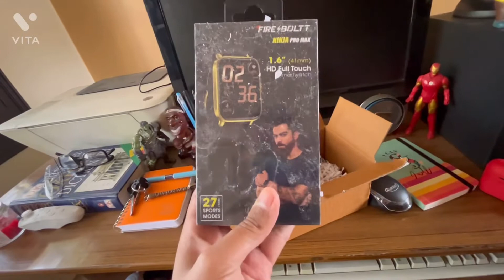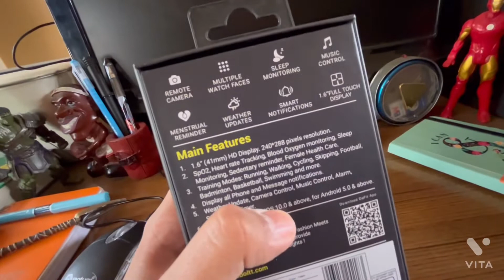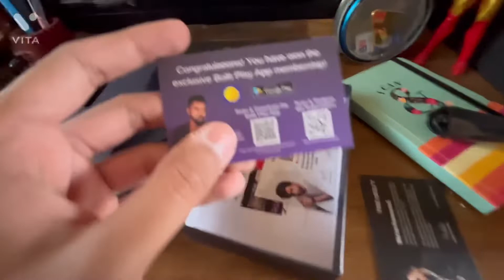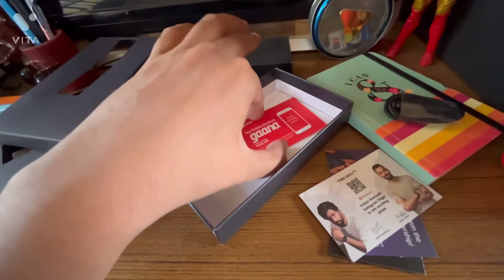Budget friendly smartwatch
So today’s video I’m gonna show you all my budget friendly smartwatch which has all cool features in it as compared to a high budget smartwatch . So watch the video till end and if you too want to purchase then the link is below .